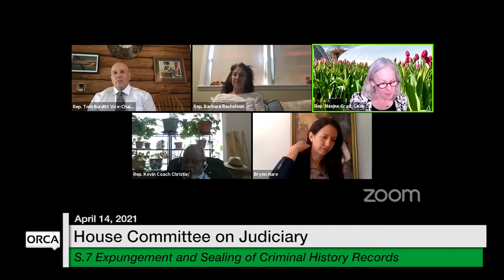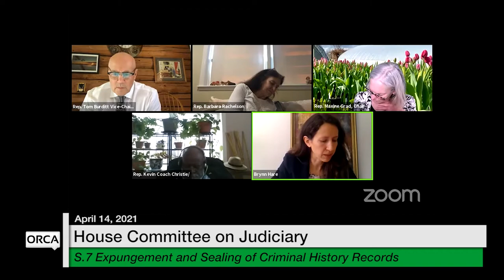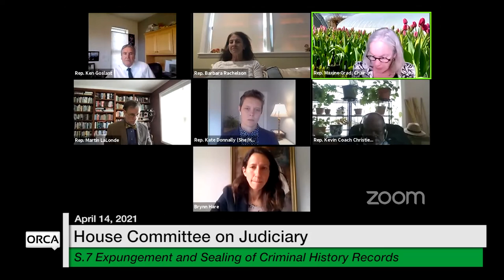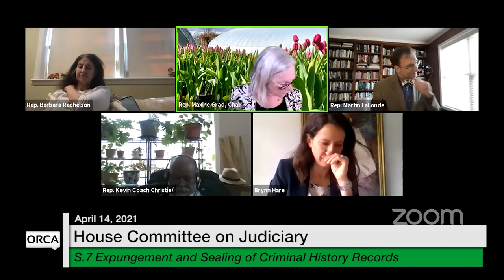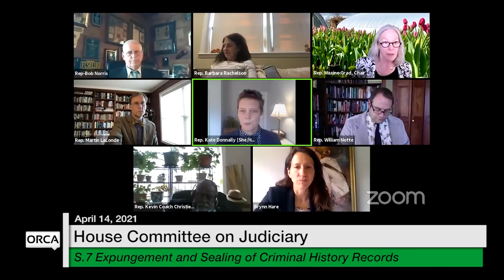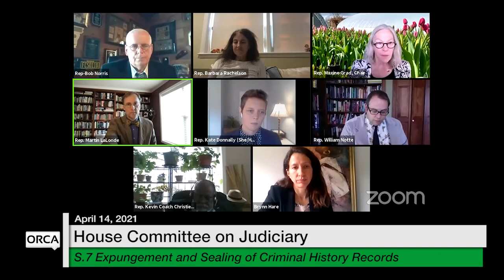Vermont State House - S.7 Expungement and Sealing of Criminal History Records 4/14/2021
S.7 Expanding Access to Expungement and Sealing of Criminal History Records